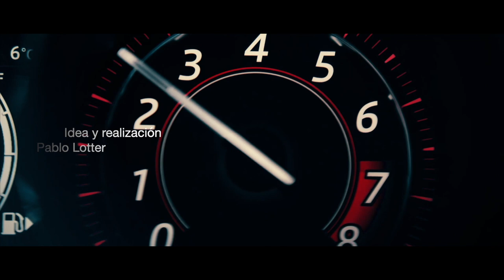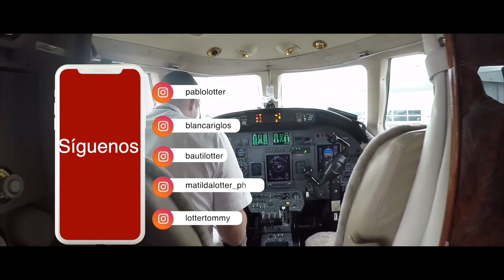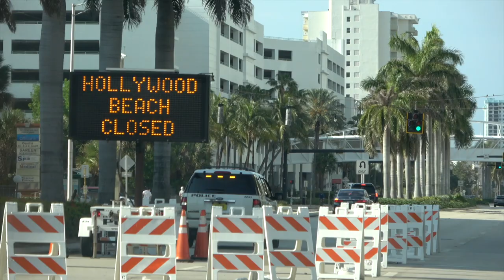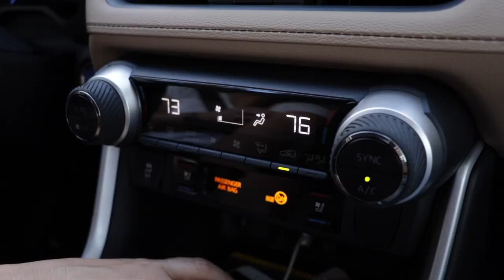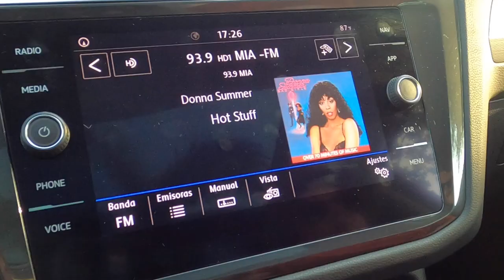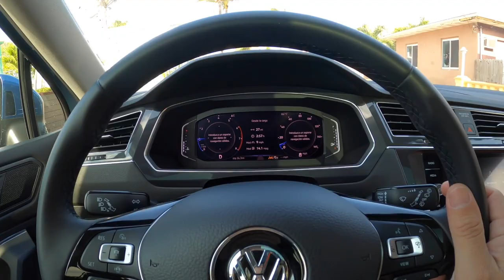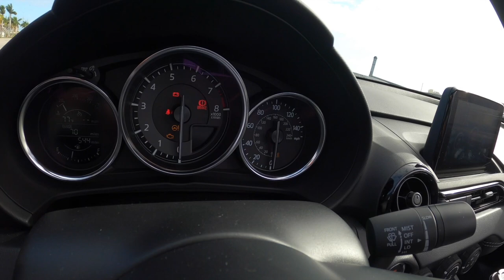Capítulo 7 del 2020. Quédate en casa, nosotros te acompañamos .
Seguimos trabajando a "medias" pero no los dejaremos solos.
Aqui estamos para acompañarte y tratar de entretenerte.
Esta semana probamos nuevos autos y compartimos nuestras experiencias.
Blanca, tuvo la tarea de probar a la exitosa Toyota RAV4 pero en una version muy especial, híbrida .
Tommy y Pablo se subieron al deportivo Mazda MX5 en su version descapotable Club y para finalizar toda la familia disfrutó de la nueva VW Tiguan en su version SEL.
Creo que es una buena opción para que te quedes con nosotros.
Y recuerda ningún show es igual a otro, son únicos.